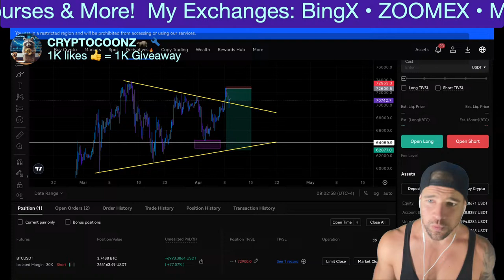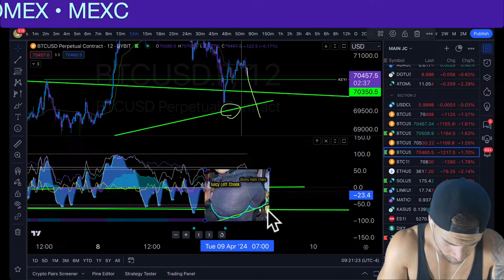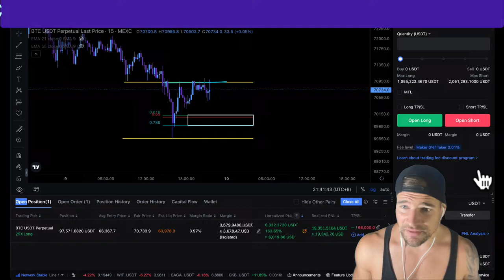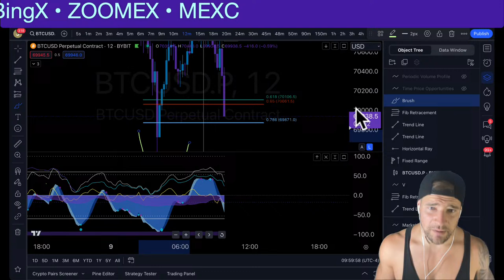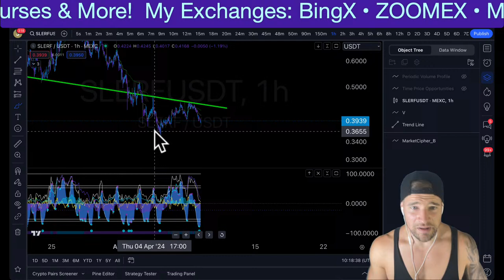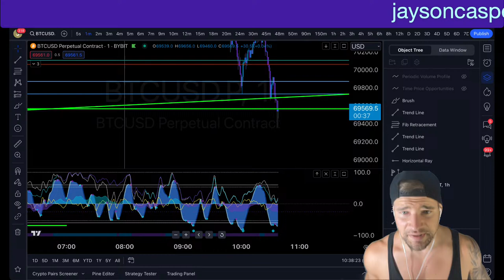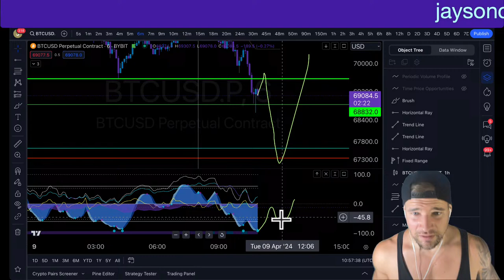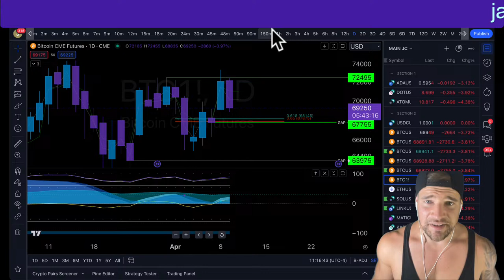LIVE!! *BITCOIN* WARNING DON'T BE FOOLED!!!!! ($550,000.00 BTC LONG)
💎ZOOMEX - BEST USA EXCHANGE💎

💎Join my VIP CasperCrew Discord💎
Jaysoncaspertrading.com

CASPER20 20%Off